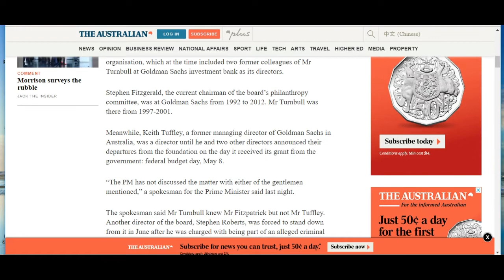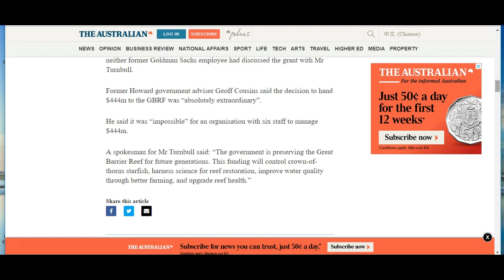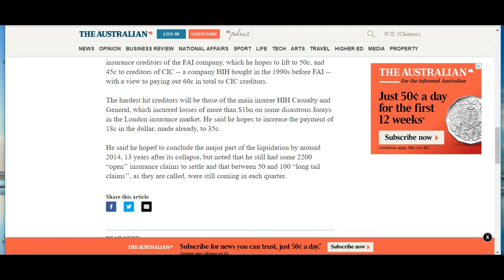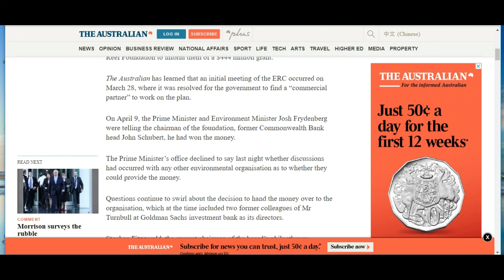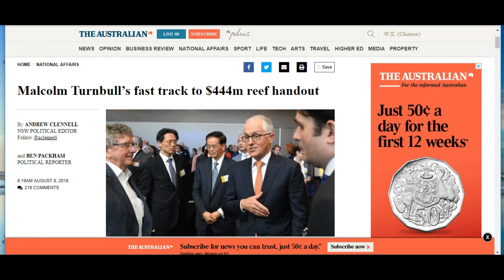444 - Is it really such a strange number???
Why not 500, 230 or even just a measly 50 million? Why 444 million?